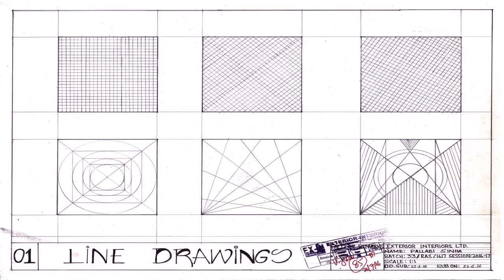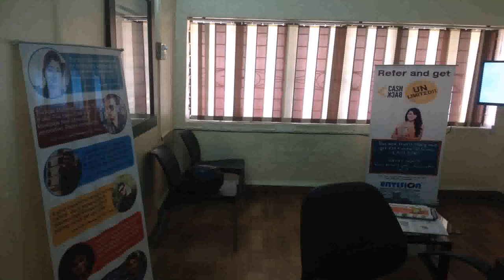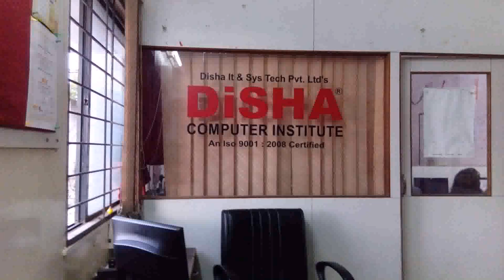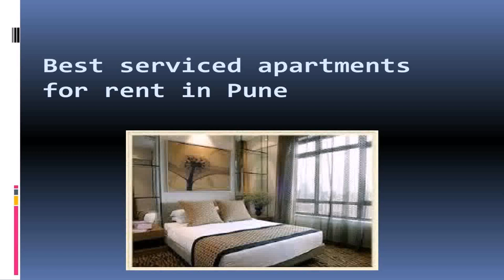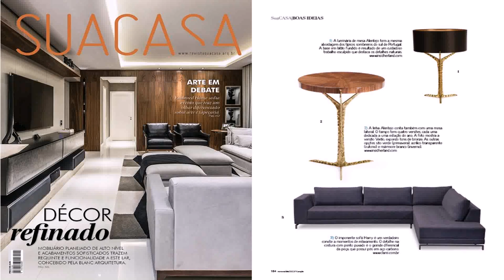Interior Design Short Term Courses In Pune (see description)